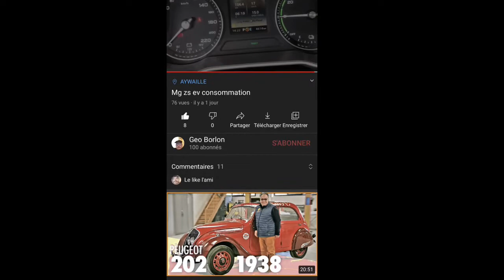100 abonner merci à tous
Un grand merci à tous les frérots qui me suivent bisous bisous ❤️❤️❤️♥️♥️♥️♥️♥️♥️♥️♥️♥️